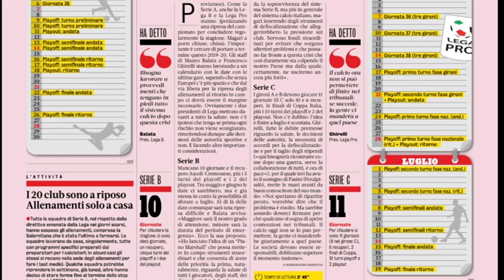Serie B e Serie C: obiettivo “salvare la stagione”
Ad inizio maggio il sistema calcio proverà a rimettersi in moto per portare a termine la stagione senza stravolgimenti. Le decisioni delle leghe restano tuttavia soggette all’evoluzione della lotta contro l’epidemia da Coronavirus